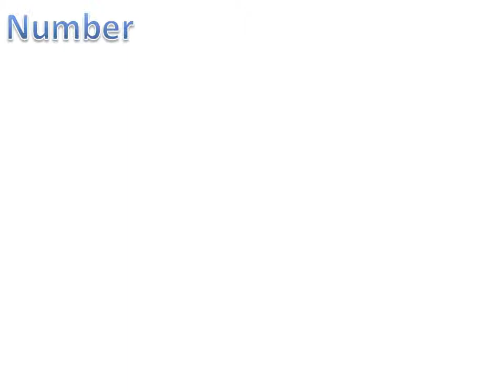StarSSip Business Pitching for Users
StarSSip Pitching to new users with only 45 seconds. We will tell you about your benefits to use StarSSip.

StarSSip is a Hong Kong based Telecommunication Company which helps you to connect with your loved one anytime and anywhere with StarSSip mobile application.
What is your benefits ?
Number 1: Enjoy unlimited FREE audio, video call and text messages worldwide
Number 2: free File sharing of photo, voice and video notes
Number 3: call to any regular phone from 1 US cent only
Number 4: 100% no roaming fees!
Number 5: You can SAVE up to 95% of your telephone bill !
StarSSip App is available on iPhone, Android, Blackberry, Facebook and  Window PC.